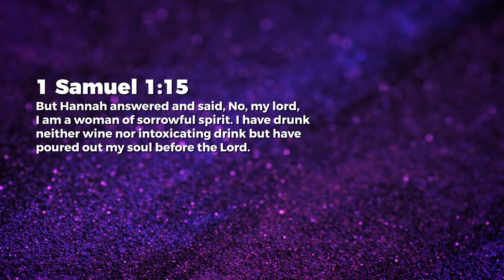Expectant - Nancy Ramya | Daily Devotion, March 06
Today's Daily Devotional: Expectant